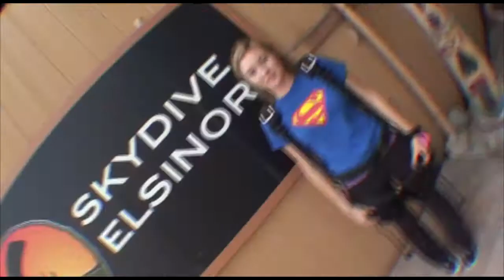Sadie Griffith SKYDIVES!!!